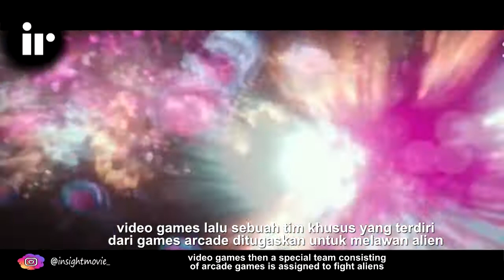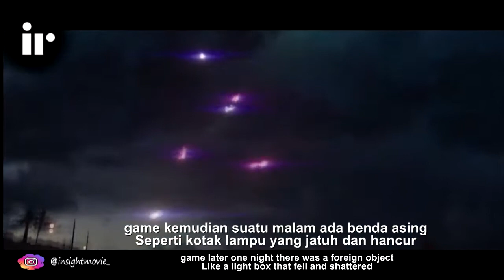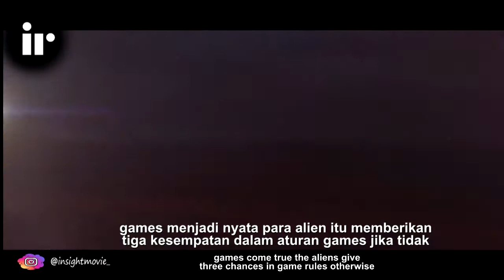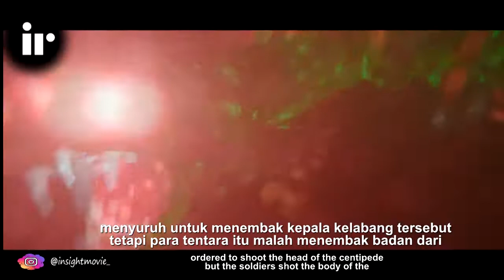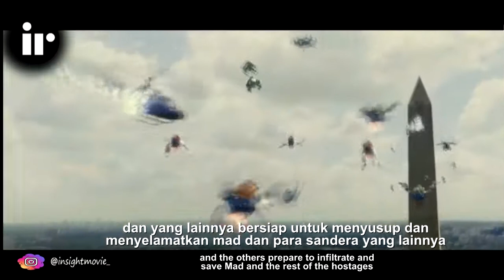Tentara Berperang Buat Menang Pertarungan❌ Tentara Nge-Game Didunia Nyata Buat Menang✅:Review Pixels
Film Pixels ini membahas tentang sebuah tim khusus yang terdiri dari gamer arcade ditugaskan untuk melawan ras alien misterius yang ternyata telah menonton game klasik era 80-an dan menganggap mereka telah mendeklarasikan perang